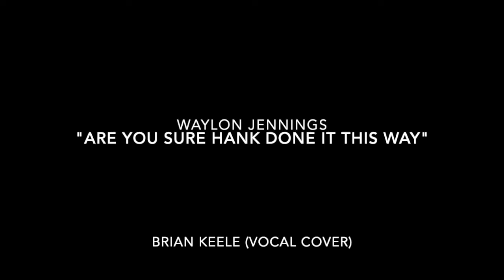"Are You Sure Hank Done It This Way" Waylon Jennings (Brian Keele Vocal Cover)